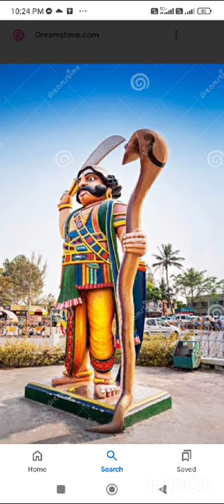21 October 2024